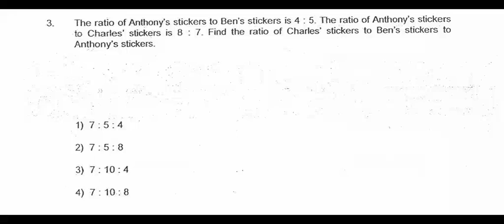CHIJ St Nicholas Pri 6 SA2 2015 P1Q3 PSLE Top School